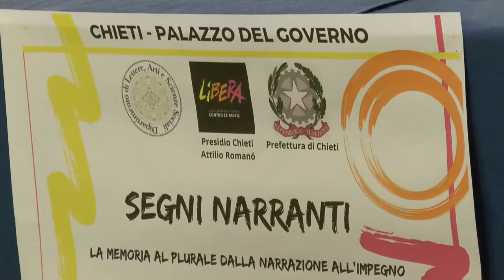Chieti: A scuola per contrastare mafie e violenze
E si conclude l’ultimo incontro dedicato alla formazione dei docenti Per contrastare le culture della violenza e delle mafie A cura dell’associazione libera. All’ultimo incontro del ciclo di formazione in collaborazione con la prefettura presente anche la vice presidente nazionale Daniela Marcone.